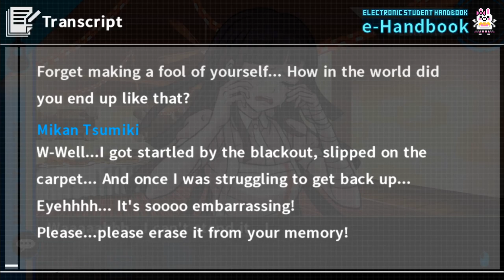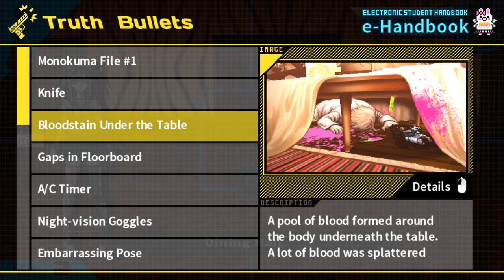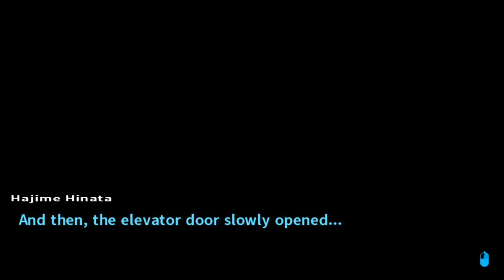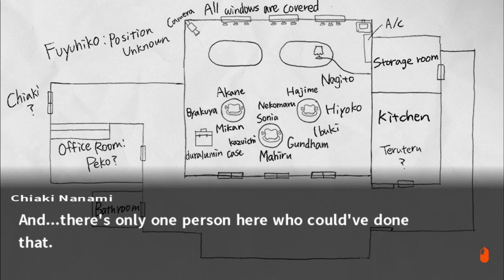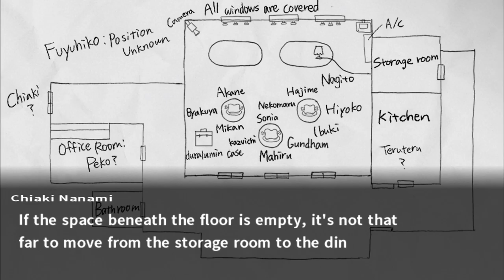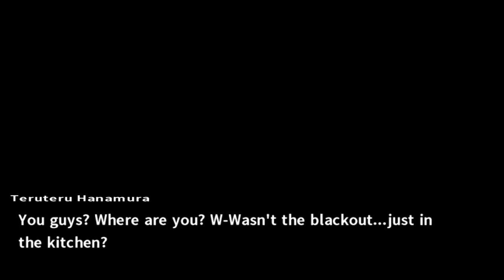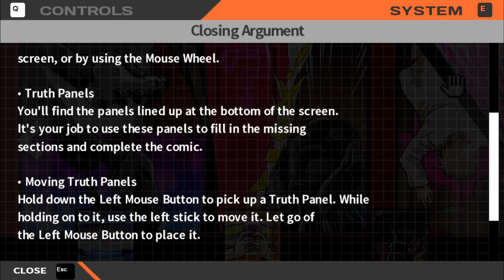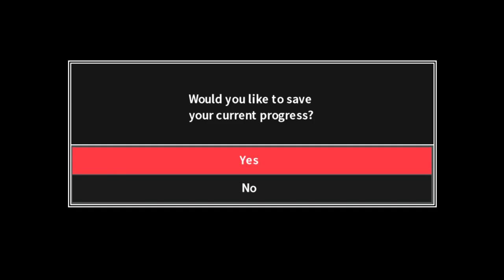Danganronpa 2: Goodbye Despair [4] First Trial & Investigation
I had forgotten how much I despise the trial minigames. They don't even explain half of them well. Phoenix Wright does it much better. Just let me choose instead of having to do a stupid truth bullet minigame.